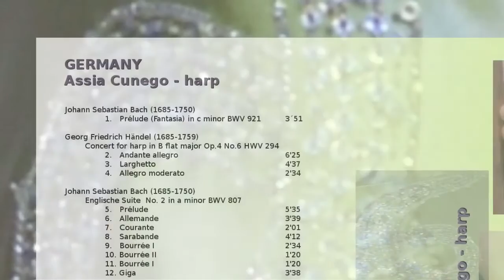Assia Cunego - CD "Germany"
Assia Cunego - harp
CD Germany
J.S. Bach, G.F. Haendel, L. Spohr